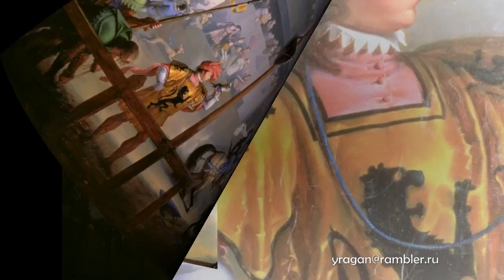Пьер Анри Ревой Pierre Henri Révoil биография работы